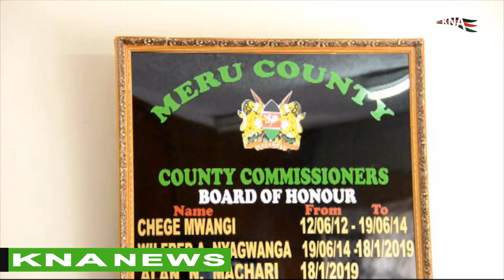Meru Signs MOU with KeNHA to ease construction of Highway to Mandera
Kenya National Highways Authority (KeNHA) has signed a Memorandum of Understanding (MOU) with the Meru County government in a move to enhance the construction of a major Highway from Isiolo through the northern parts of Meru County to Mandera.KeNHA Memorandum of Understanding